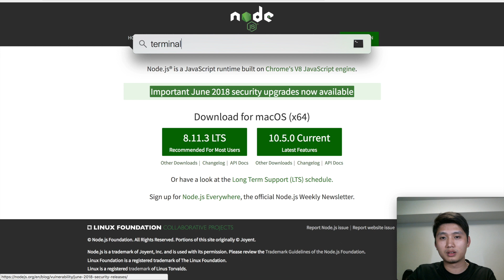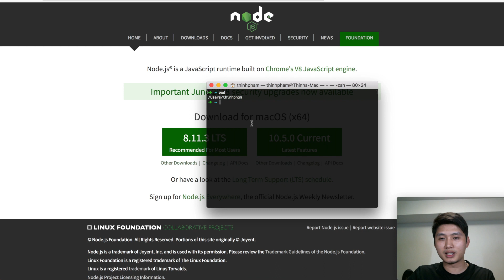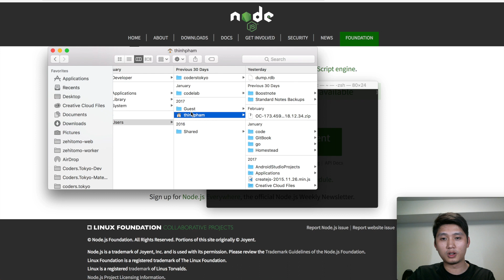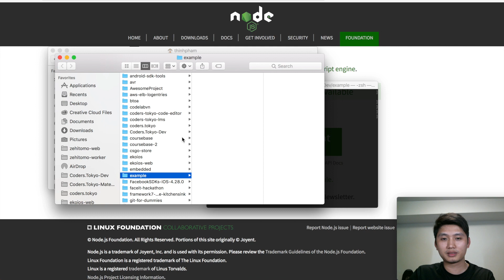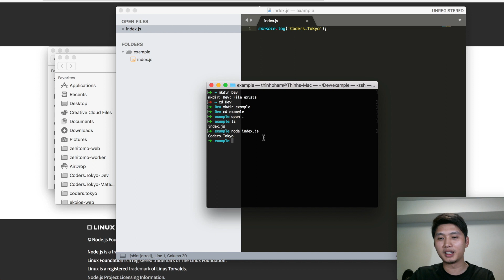Bài 28 - Install Node.js on Mac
🍣Hãy chia sẻ clip này để những người chưa biết đến khoá học MIỄN PHÍ có cơ hội được tham gia